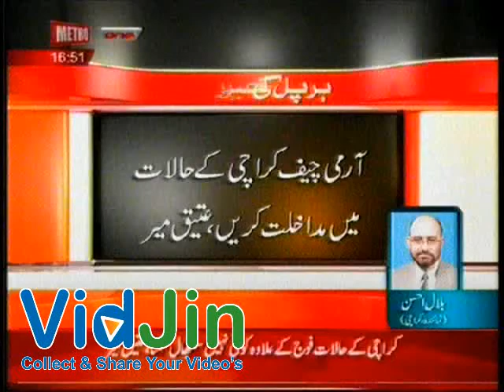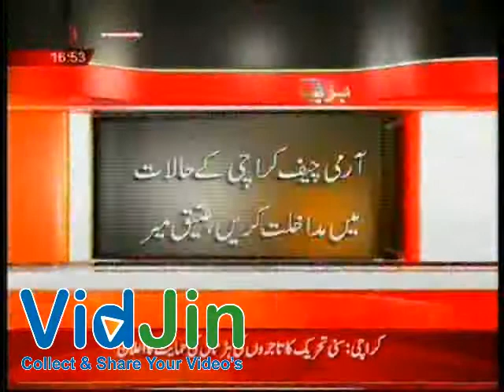Karachi Traders Announce Strike in Karachi Tommorow -12 June 2012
کراچی:کل دکانیں اورمارکیٹیں بندرہیں گی،صدرآل کراچی تاجراتحادعتیق میر.Aram Bagh Main Tajiron Ka Bhatta Khori Aor Aghwa Ki Wardaton K Khilaf Kal Tamam Tejarti Marakiz Band Rakhney Ka Faisla.Ex-MPA Shakir Ali's Brother killed by Extortionist of ‪Lyari‬ Gang War terrorists in ‪Shershah‬